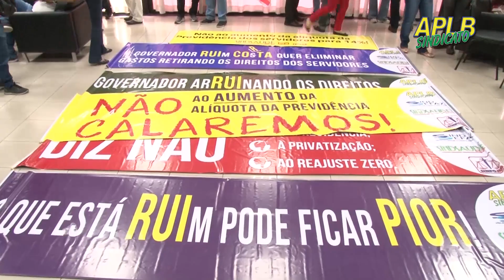TV APLB: Paralisação com mobilização na AL-BA